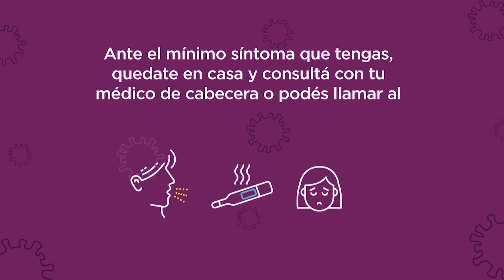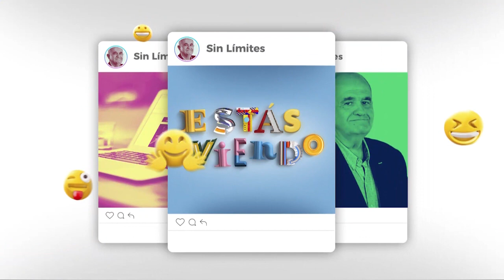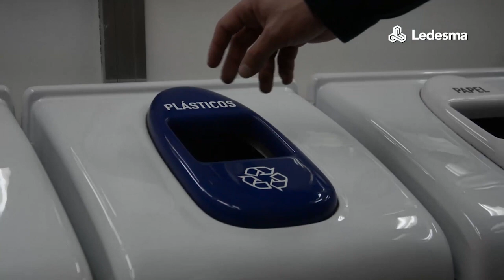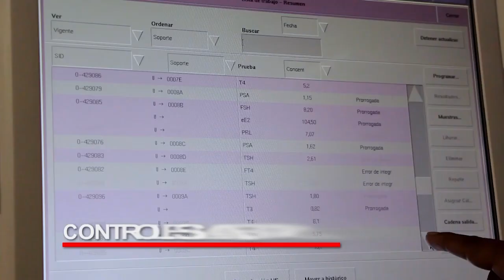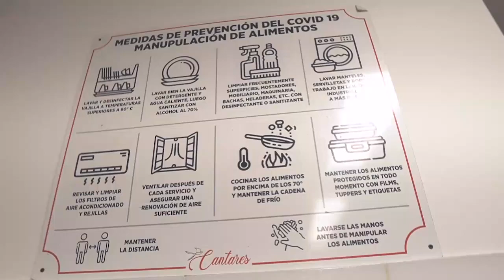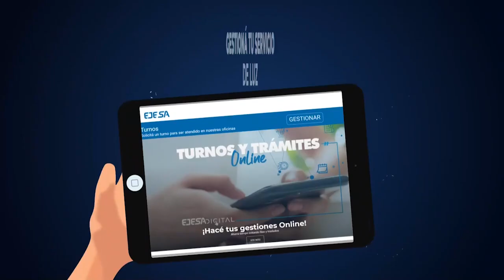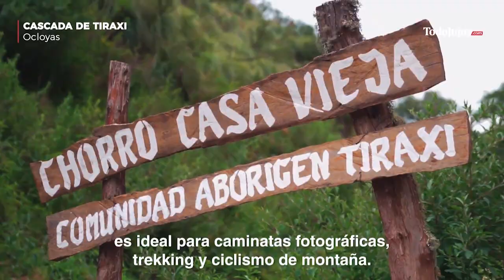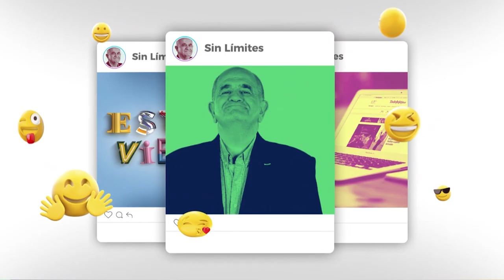SIN LIMITES 2021-06-10